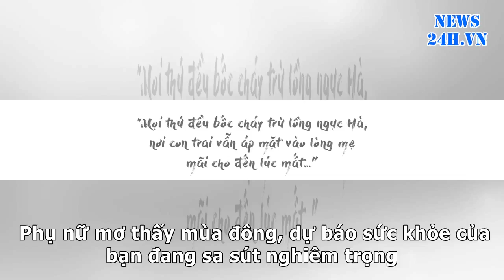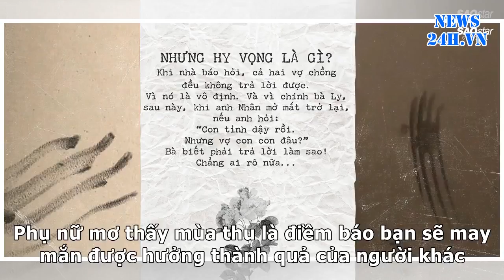News24h-Giấc mơ về 4 mùa thường là điềm báo tốt đẹp